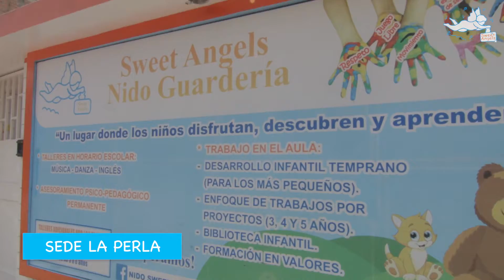Nido Sweet Angels - Reel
CONTACTO